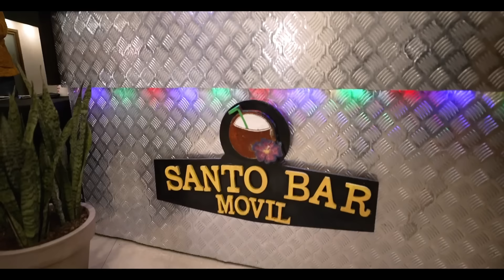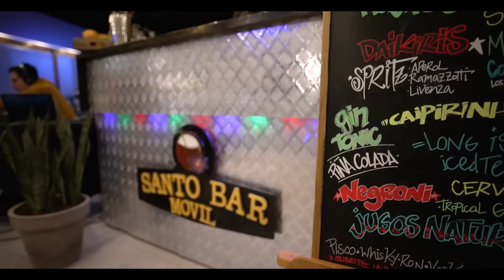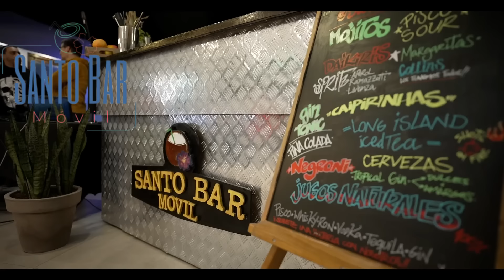MAXSTAGE | FELIPE PARRA, IMITADOR Y COMEDIANTE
Invitados: @felipeparraimitador7758